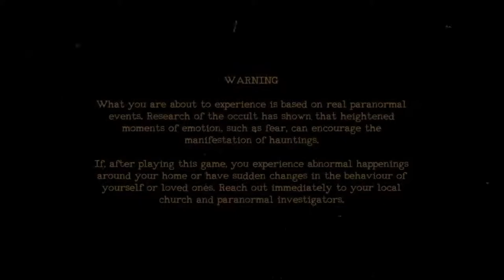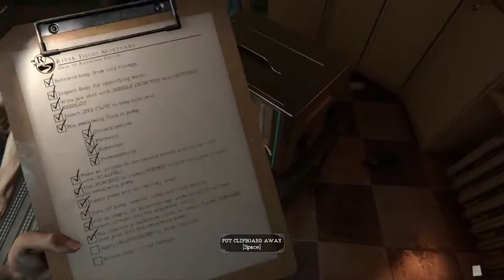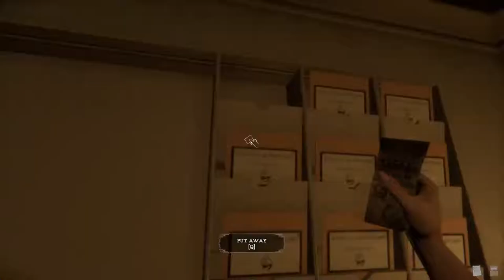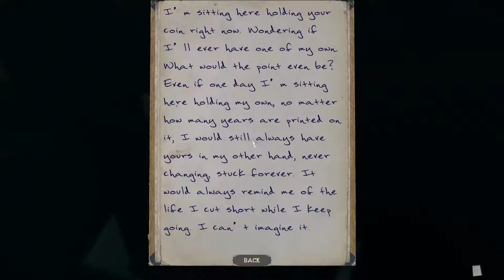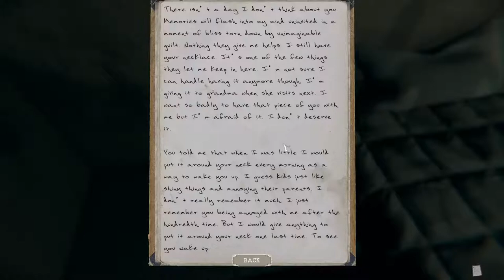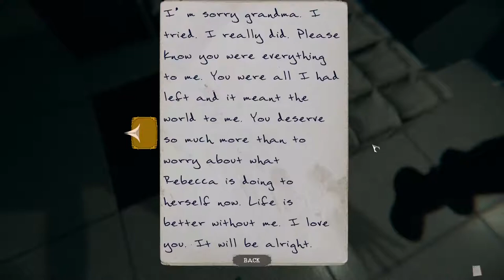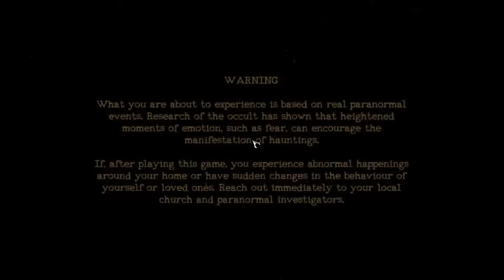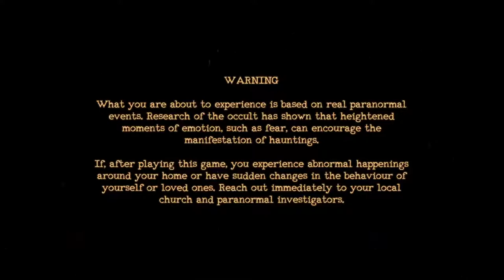Let's play with the dead! | The Mortuary Assistant | Stream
Tonight I'm playing a fresh new indie horror game, The Mortuary Assistant. Come along and get spooped with me!